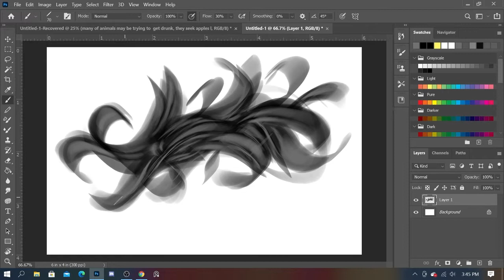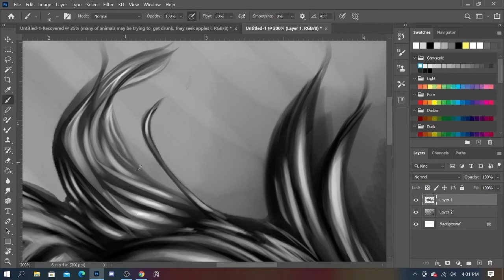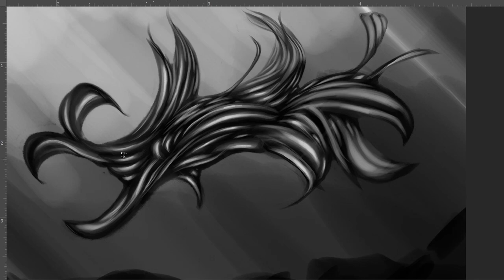Abstraction Exploration [Speed-Painting] - Ray Gomez (Shreddinkk) - December 3rd, 2020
or Via Instagram